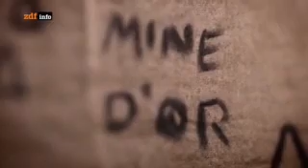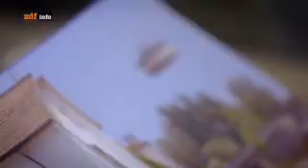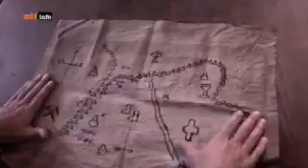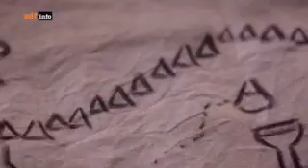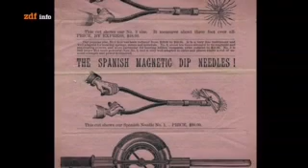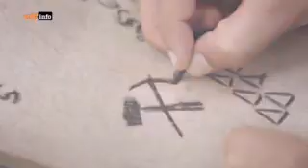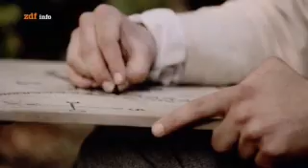Der Fluch des Treasure Mountain - Mythen Jäger DOKU 2020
Der Legende nach liegt irgendwo in den Rocky Mountains ein Goldschatz von unermesslichem Wert vergraben. Den einzigen Hinweis auf die genaue Stelle liefert eine alte geheimnisvolle Karte.